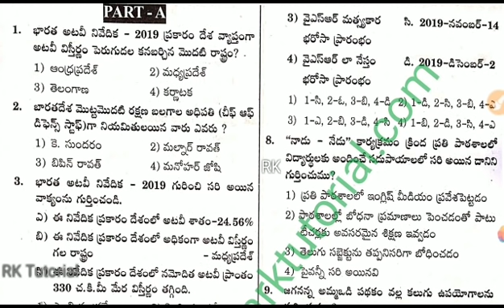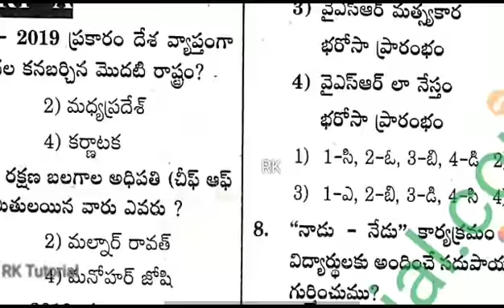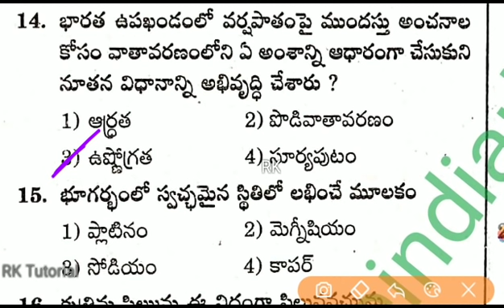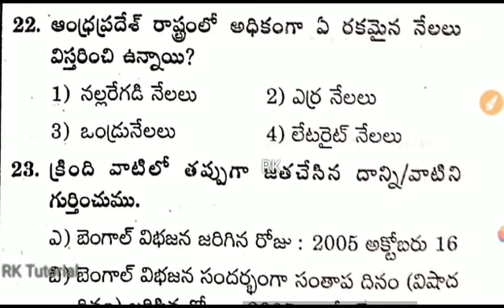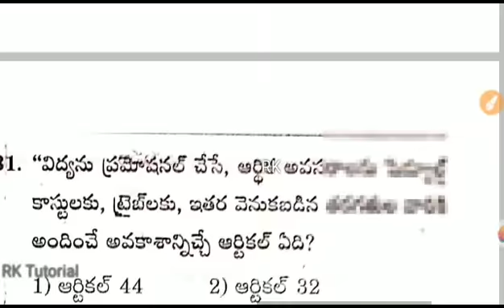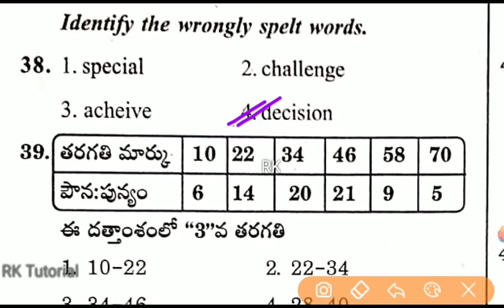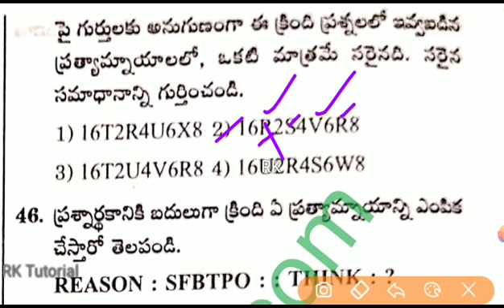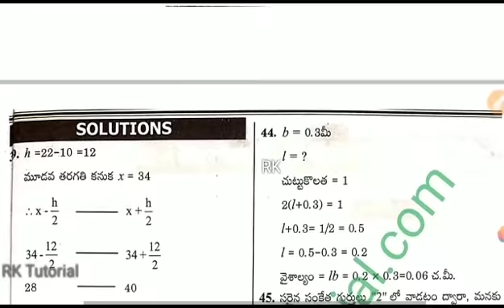Grama/Ward Sachivalayam Model Paper - 5 - Category - 1,2,3 | Best Practice Papers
RK..✍️